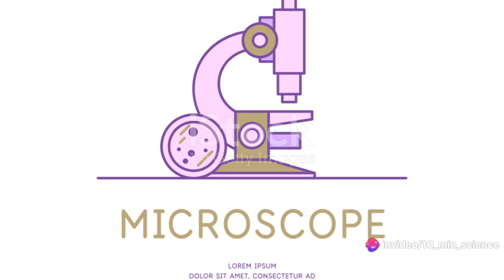Microscope Mastery: Types, Uses, and Care!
Join us on an incredible journey as we delve into the captivating realm of microscopes! In this eye-opening video, we'll uncover the various types of microscopes, their diverse uses, and essential tips for proper care and handling. From compound to electron microscopes, prepare to be amazed by the hidden wonders that these powerful tools reveal. So, grab your lab coat and get ready to embark on this scientific adventure with us.

OUTLINE:

00:00:00 The Emergence of Microscopy
00:02:13 The Evolution of Microscopy
00:04:10 Modern Microscopy and Its Uses
00:06:23 Care and Handling of Microscopes
00:08:30 The Future of Microscopy
00:09:31 Conclusion